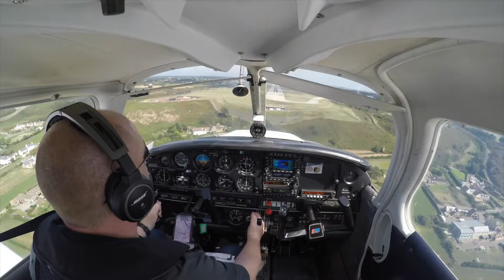Cherbourg to Jersey in 1m51s